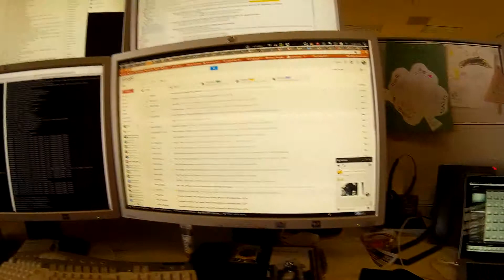BITCH testing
Testing for a BITCH!